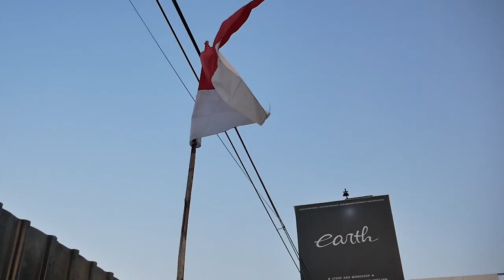CARA MODIFIKASI KAWASAKI NINJA RR 2 TAK SAMPAI KECE DENGAN BUDGET GA SAMPAI 5 JUTA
Hello Earth!
WELCOME BACK WITH US, DI VIDEO KALI INI BERMAKSUD UNTUK SHARE BARENG KALIAN TENTANG MODIFIKASI NINJA RR DICKY YANG DIMODIFIKASI LOW BUDGET DENGAN BIAYA TIDAK LEBIH DARI 5 JUTA, APA SAJA YANG KENA MODIFNYA? YUK KEPOIN, COMMENT JUGA YA GUYS GIMANA MENURUT KALIAN HASILNYA?